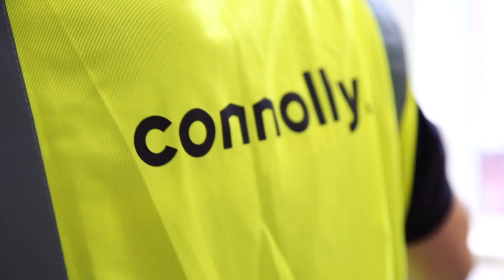Build Salford - Our amazing partnerships